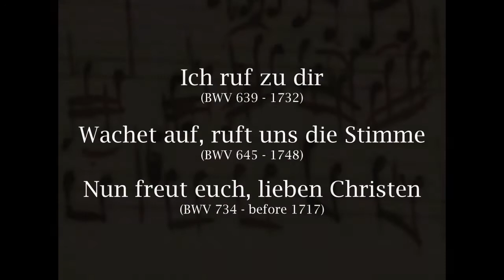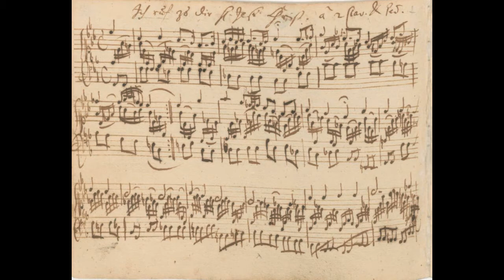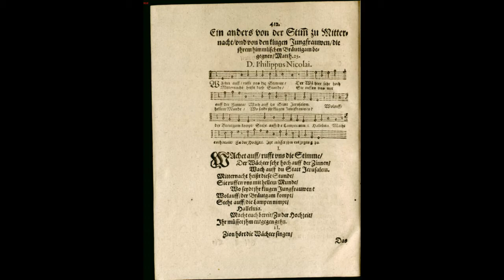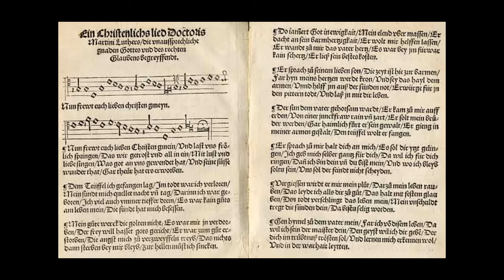Bach-Busoni - Three Chorale Preludes Gordon Fergus-Thompson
1 Ich ruf zu dir (BWV 639)
2 Wachet auf, ruft uns die Stimme (BWV 645) @ 3' 44
3 Nun freut euch (BWV 734) @ 7' 18